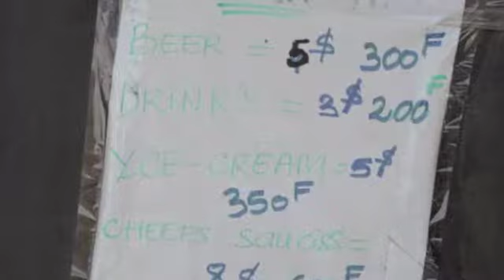Cruising to New Caledonia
A short video of our trip to Noumeau, Lifou and Isle de Pines in New Caledonia.  David Renouf from David Bray Yachts and Multhulls inspected 3 cruising multihulls and met with clients preparing boat for sale.

A great cruising destination - can't wait to go back on a cruising yacht!